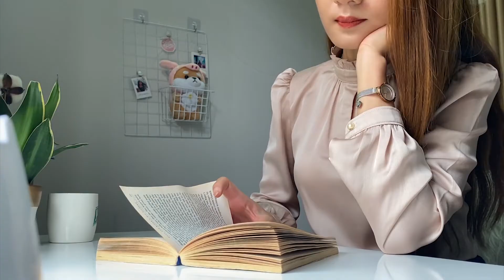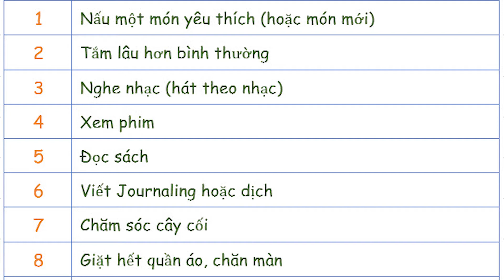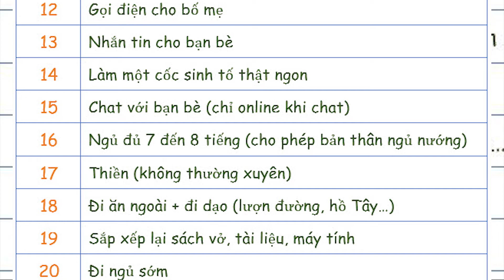SELFCARE - TỰ CHĂM SÓC & YÊU THƯƠNG BẢN THÂN | Sổ tay cảm xúc | Vân Anh tập lái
Selfcare - Tự chăm sóc bản thân nghĩa là: thực hành các bước chăm sóc cho bản thân và các nhu cầu về thể chất, cảm xúc, tinh thần và tâm linh của bạn.

Là một cách thức, một liệu pháp giúp chúng ta giải tỏa căng thẳng, mệt mỏi, cân bằng cuộc sống; từ đó có thêm năng lượng & tinh thần khi quay lại với công việc tại cơ quan, trường học hay gia đình.

Selfcare không có nghĩa là selfish! Chẳng có gì là ích kỷ khi bạn dánh sự ưu tiên nhất định cho bản thân. Vì nếu bạn không khỏe - cả về thể chất lẫn tinh thần, thì bạn cũng khó lòng chăm sóc tốt cho người khác, hay hoàn thành tốt công việc.

Selfcare không mất quá nhiều thời gian của bạn đâu! Đôi lúc chỉ là một vài việc nhỏ xinh - miễn là khiến bạn vui, hạnh phúc, đều được tính là selfcare - chăm sóc bản thân..

Còn tất nhiên, thi thoảng cũng đừng quên cho mình 1 buổi selfdate- hẹn hò với bản thân, như một phần thưởng sau những ngày vất vả nha!